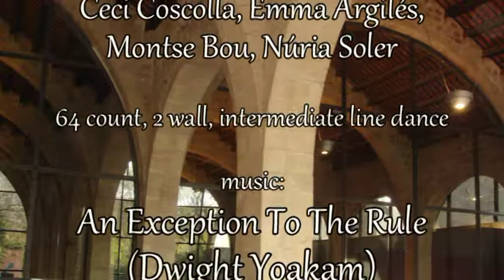EXCEPTION (Teach & Dance) a les Drassanes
Ball explicat a les Drassanes de Barcelona. Instructora: Montse Bou.
Choreography: BEWITCHED (Ceci Coscolla, Emma Argilés, Montse Bou, Núria Soler) (CAT).
64 count, 2 wall, intermediate line dance.
15 març 2013.
[Vídeo: Emma Argilés].